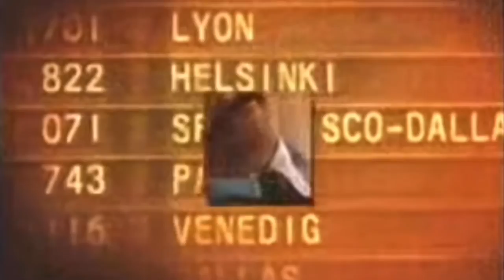Questions - 7and5 (Aired June 2006)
June 2006 Playlist *Disclaimer No Intention for any copyright infringement or monetary gain, i do not work for The Weather Channel or it’s Partners. i am a fan of the Local On The 8s that showcased this beautiful music from 2000 to 2011. Documented are All Playlist songs as they aired on The Weather Channel on these months and years for nostalgic, historical and entertainment purposes only.* *Requesting any assets will result in comment deletion*